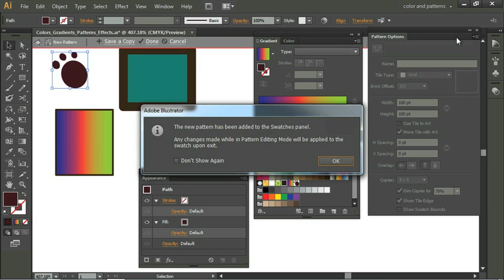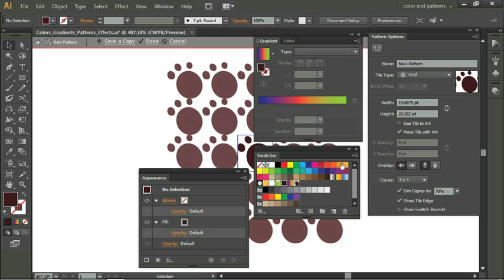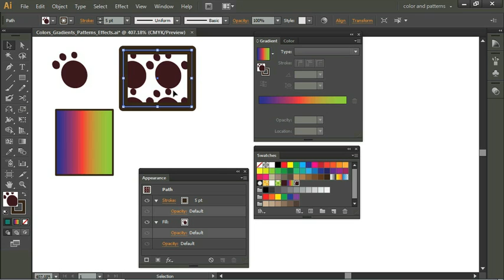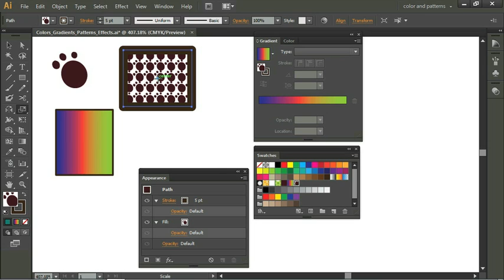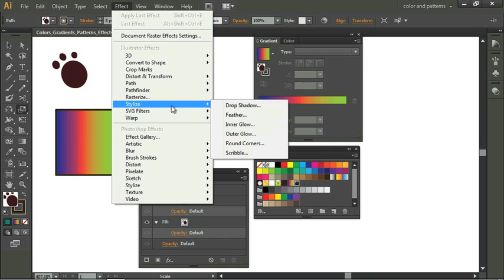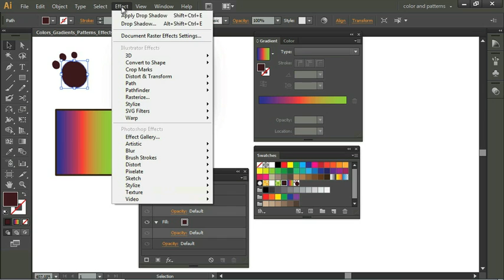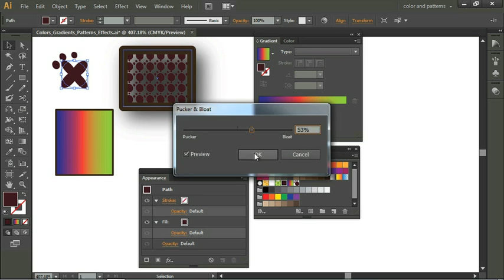Adobe CS6 Design Web Workflow 2012 02 Vector Image Editing with Illustrator 09 Using Patterns and